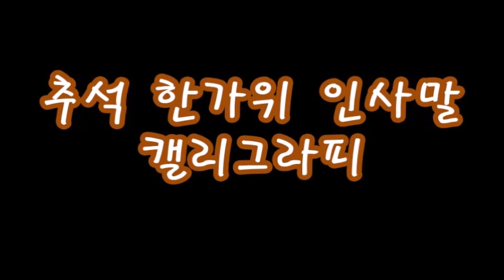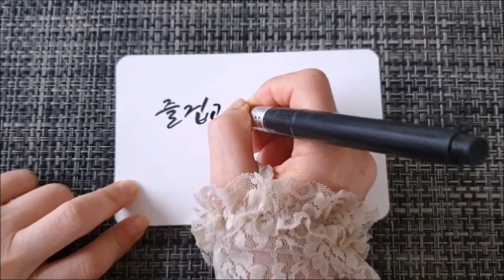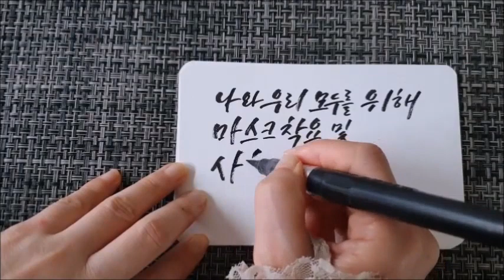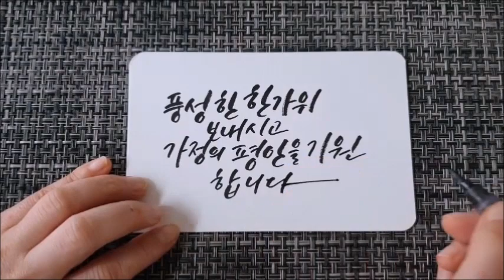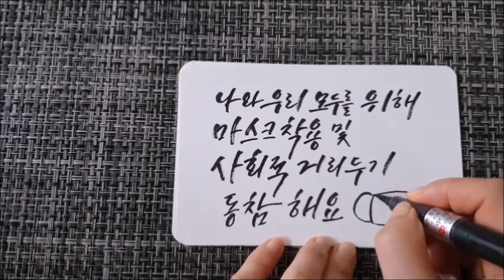추석 한가위 인사말 캘리그라피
너무 오랜만에 인사 드리네요.
그동안 찾아주시고 댓글 남겨 주신분들께 일일히 찾아뵙지 못해
늘 마음 한 켠이 무거웠답니다.
추석 한가위 명절을 맞이해서 서툰솜씨지만
캘리그라피 영상으로 인사 드립니다.

이번 추석엔 코로나때문이기도 하고 사정이 생겨
집에 있게 되었어요.
찾아주신 분들무두 이번 주 내에 다 찾아뵙도록 할게요.
감사합니다.
모두 건강하시고 즐겁고 행복한 추석 연휴 잘 지내시길 바랍니다.